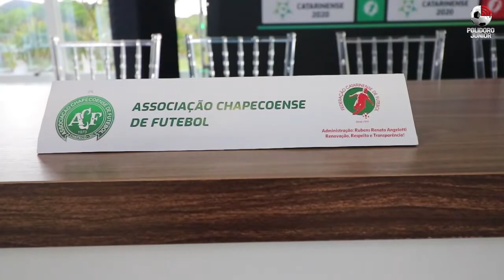Catarinense 2020: Já estamos na sede da FCF para a solenidade de abertura do Campeonato Catarinense